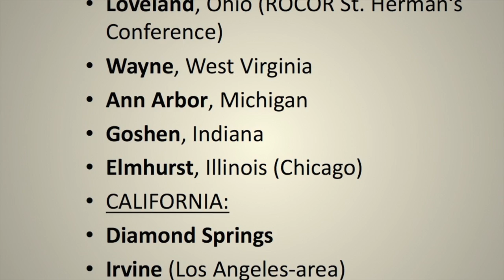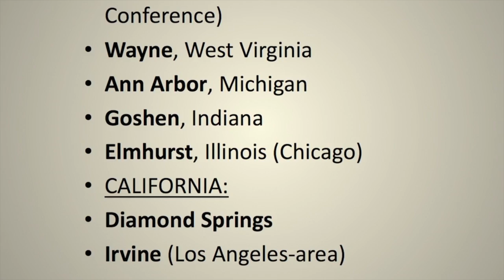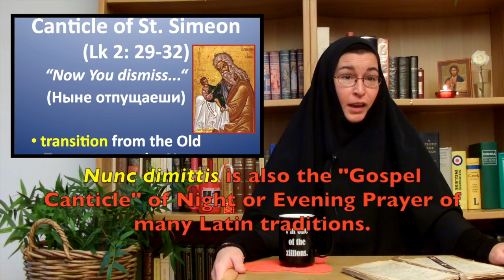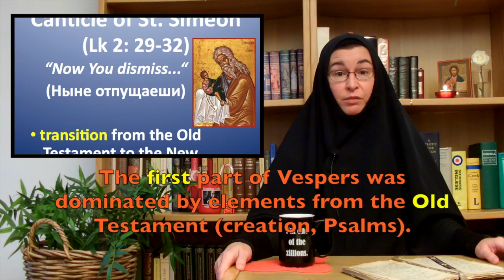Ep.41: Vespers Part 2 , The Lord is King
Subtitles: ENGLISH, SPANISH, SERBIAN, RUSSIAN, BULGARIAN, GERMAN, ITALIAN, GREEK and ROMANIAN
A weekly, 10-minute program on the Byzantine liturgical tradition, hosted by Dr. Sr. Vassa Larin of the University of Vienna, Austria.

I am moving on with the second part of Vespers, after the prayer “Vouchsafe, O Lord,“ – we mentioned that prayer last week – after this prayer we hear a series of hymns on the topic of the upcoming liturgical day, called the Aposticha (Stchiri na stichovne in Slavonic); this is followed by a Canticle, taken from the Gospel, of St. Simeon the Godbearer – the very old man who greeted Jesus when Jesus was brought  as a baby into the Temple soon after His birth. This prayer begins with the words, “Now You dismiss...“ (Lk 2:29-32) – this is the “Nunc dimittis“ (for all you Latins out there). Thus, after the first parts of Vespers were dominated by elements from the Old Testament, like remembering God‘s creation of the world and many different Psalms, we now hear this prayer of St. Simeon, signalizing a transition from the Old Testament to the New. This also introduces another topic, - of death, actually, because, according to Tradition, St. Simeon said these words shortly before his repose. But we will talk more about this in future episodes. The final major element of Vespers is the final Troparion or Apolytikion. This is a brief hymn, usually of the feast or saint of the day. But at Sunday vespers it is the hymn to the Mother of God, “Rejoice, o Virgin, Mother of God,“ which also reminds us of the very beginnings of the New Testament, - more precisely, of the greeting of the Archangel Gabriel to the All-Holy Virgin at the Annunciation. Thus Vespers helps us to redirect our thoughts, in the evening, inspiring us for a new day tomorrow by reminding us of our beginnings: from God‘s creation of the world, as a gift to us, to the good news of Christ‘s entrance into our history. I have not yet mentioned that Vespers also contains several litanies, what the Russians call “Ektenii,“ a series of petitions read by the deacon or priest, followed by a response of the choir, usually “Lord have mercy,” (Kyrie eleison) or “Grant this, O Lord.” These litanies, in which we pray together for all of us, as a community, and for various people and groups of people who particularly need our prayers, like the poor and the sick,  – these commemorations are a very ancient part of Christian evening services, as I already mentioned, because really it is the most natural thing in the world to pray for one another before we go to bed. It‘s as natural as kissing your children good-night. From ancient times, these litanies offer prayers for the church and civil authorities – for our bishop, our president, and so on. – And let‘s face it, we often do a better job criticizing those in positions of authority than we do praying for them.
But now let‘s go back to one of these parts of Vespers, and talk about the Prokeimenon. This is he short Psalm-verse that is repeated several times in the middle of Vespers. At Sunday Vespers, celebrated on Sa-turday evening, when we begin the weekly celebration of the Resurrection, the Prokeimenon is “The Lord is King, He is clothed in beauty (majesty).“ (Ps 92/93:1) This verse is taken from Psalm 92/93, and it is sung several times, with the deacon or priest proclaiming other verses from the same Psalm in between the repetition, by the choir, of the main verse, the Prokeimenon. The Greek word προκείμενος means that which precedes or lies before, because the Prokeimenon, you see, sometimes precedes – and in ancient times always preceded, readings from the Bible.